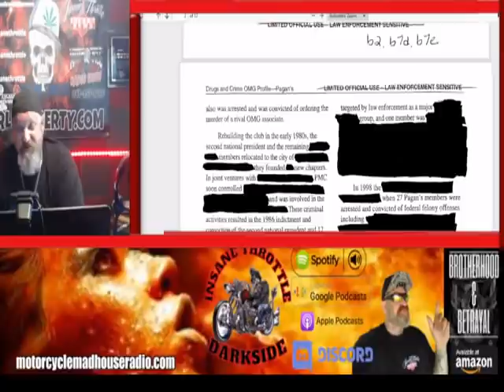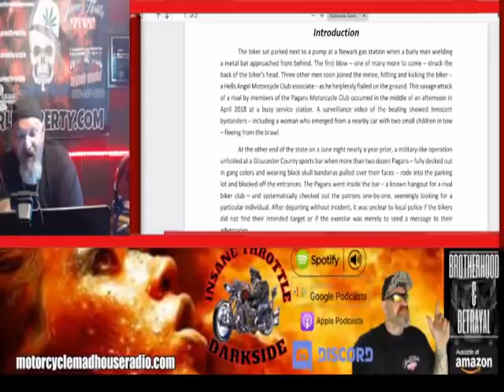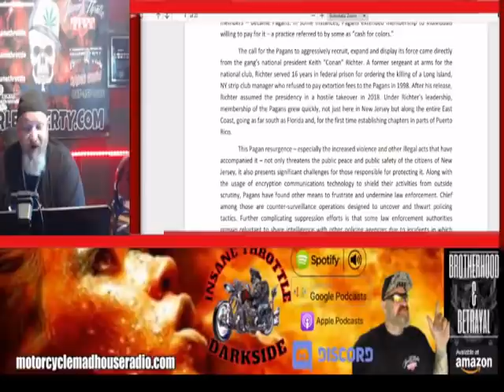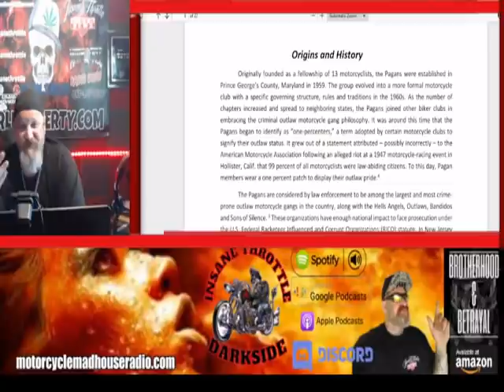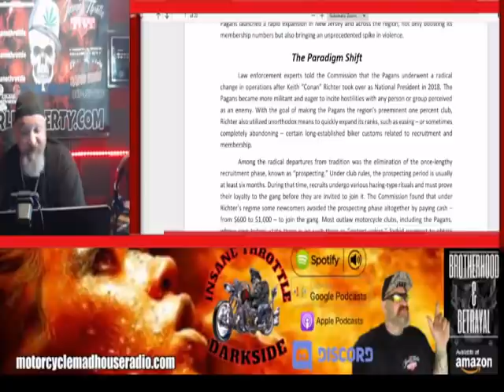Pagans Motorcycle Club Investigative Report The Rise of the Pagans in New Jersey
👉🏻👉🏻👉🏻 About this video:Pagans Motorcycle Club  Investigative Report  The Rise of the Pagans in New Jersey- Eceprt from Report.

IntroductionThe biker sat parked next to apump at a Newark gas stationwhen a burly man wielding a metal bat approached from behind. The first blow –one of many more to come –struck the back of the biker’s head.Three other men soon joinedthe melee, hitting and kickingthe biker –a Hells Angel Motorcycle Clubassociate –as he helplessly flailed on the ground. This savage attackof a rivalby members of the Pagans Motorcycle Club occurredin the middle of an afternoon in April  2018at  a  busy  service  station.A  surveillance  video  of  the  beating  showed  innocent bystanders –including a woman who emerged from a nearby car with two small children in tow –fleeing from the brawl

3️⃣ (Article)